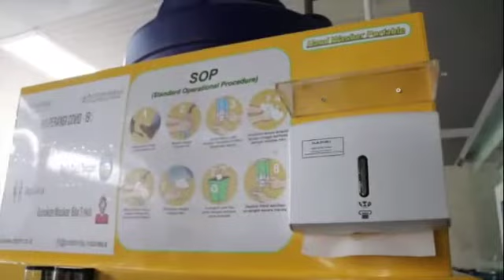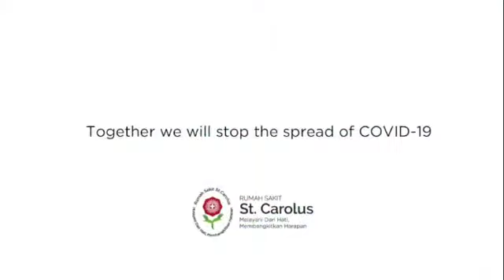Komitmen RS St. Carolus Cegah Penyebaran Covid-19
Halo Sahabat Sehat Carolus,

Sebagai komitmen kami dalam memberikan rasa aman dan nyaman bagi pengunjung serta pasien RS St. Carolus, kami menerapkan beberapa peraturan berikut ini:

1. Wajib memakai masker saat memasuki area RS St. Carolus.
2. Pemeriksaan suhu tubuh dan skrining kesehatan sebelum memasuki Gedung Medik Carolus Borromeus.
3. Mencuci tangan pada tempat yang disediakan sebelum memasuki Gedung Medik Carolus Borromeus.
4. Rutin membersihkan area dan fasilitas RS St. Carolus.
5. Menerapkan physical distancing saat konsultasi dengan dokter maupun di ruang tunggu RS St. Carolus.
6. Setiap petugas yang melayani dilengkapi alat pelindung diri (APD) lengkap sesuai zonasi.

Selain itu, RS St. Carolus juga menyediakan alternatif pengobatan meski di rumah saja dengan layanan konsultasi online yang bekerja sama dengan Halodoc dan ProSehat.

Upaya ini kami lakukan untuk tetap dapat melayani Anda secara maksimal selama masa pandemi. Tetap jaga kesehatan ya, Sahabat Sehat Carolus.